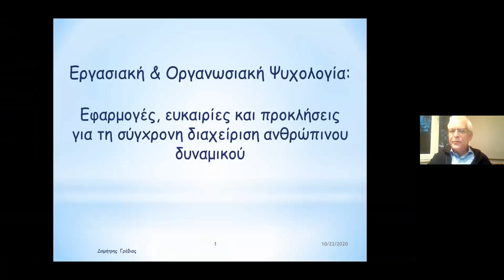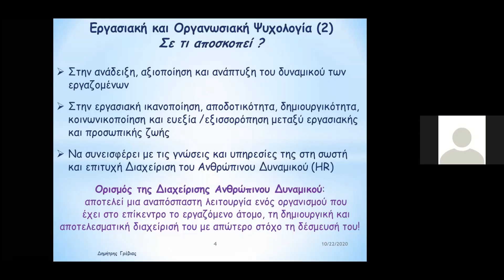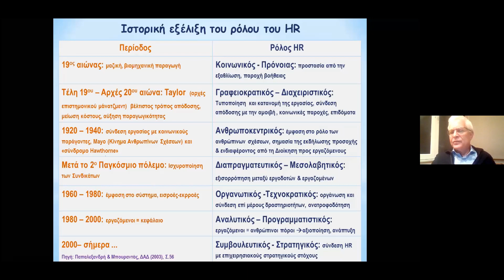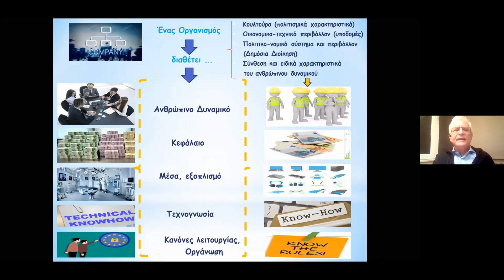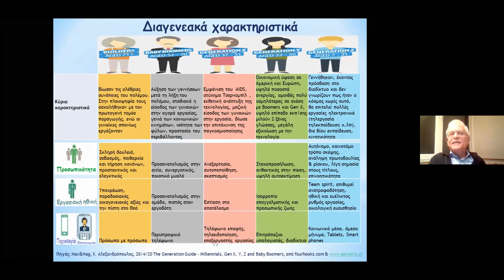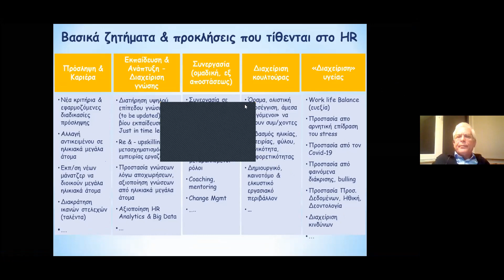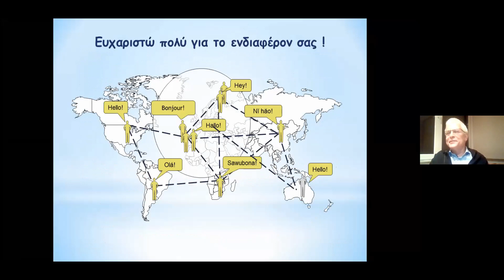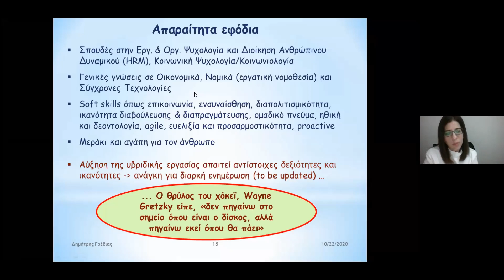ΙΣΤΟΔΙΑΛΕΞΗ: Εφαρμογές, ευκαιρίες και προκλήσεις για τη σύγxρονη διαχείριση ανθρώπινου δυναμικού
Οργάνωση:
ΚΛΑΔΟΣ ΕΡΓΑΣΙΑΚΗΣ & ΟΡΓΑΝΩΣΙΑΚΗΣ ΨΥΧΟΛΟΓΙΑΣ
Ημερομηνία:
ΠΕΜΠΤΗ 22 ΟΚΤΩΒΡΙΟΥ, 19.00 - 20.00

Εισηγητής:
ΔΗΜΗΤΡΗΣ ΓΡΕΒΙΑΣ
Δρ. Εργ. & Οργαν. Ψυχολογίας, Πανεπιστημίου Μονάχου
Διαχείριση και Ανάπτυξη Ανθρώπινου Δυναμικού

Περίληψη:
Η Εργασιακή και Οργανωσιακή Ψυχολογία (Ε/ΟΨ) είναι ο κλάδος που αφορά στην εφαρμογή των αρχών, των θεωριών και των μεθόδων της ψυχολογίας σε εργασιακά πλαίσια συνεισφέροντας στη βελτίωση της λειτουργίας των οργανισμών και της ποιότητας της ζωής των εργαζόμενων. Οι οργανισμοί, έχοντας να αντιμετωπίσουν πολλές προκλήσεις (π.χ., μείωση προσωπικού, τηλεργασία, εντατικοποίηση εργασίας, πολυπολιτισμικότητα), καλούνται να αξιοποιήσουν τα ερευνητικά δεδομένα και τις προτάσεις της ΕΟΨ χωρίς πάντα να είναι εύκολη η «συνεργασία» θεωρίας και πράξης.

Στην ιστοδιάλεξη, θα γίνει μια σύντομη ιστορική αναδρομή του κλάδου της
Δοίκησης Ανθρώπινου Δυναμικού (ΔΑΔ) με έμφαση στο πώς οι εξελίξεις στην ΕΟΨ συνέβαλλαν στην ανάπτυξή του. Θα τεθούν ερωτήματα για τα βασικά ζητήματα που καλείται να χειριστεί ένας Εργασιακός/ Οργανωσιακός Ψυχολόγος σε ένα τμήμα ΔΑΔ και θα συζητηθούν ζητήματα για την εκπαίδευση/ επιμόρφωση των εργασιακών/οργανωσιακών ψυχολόγων.